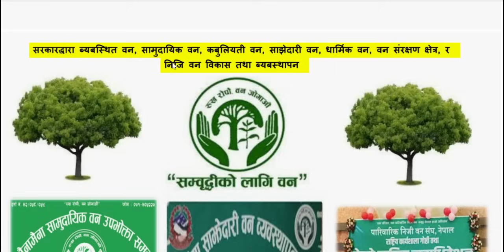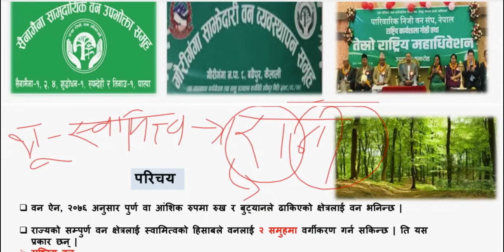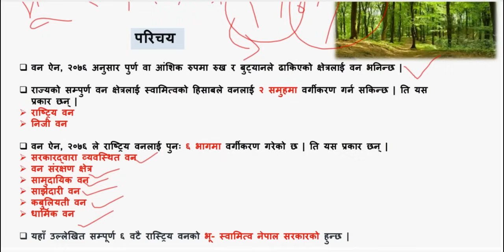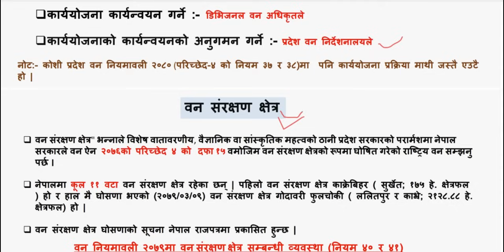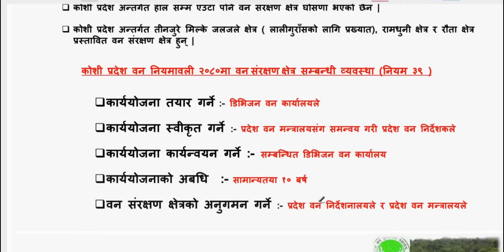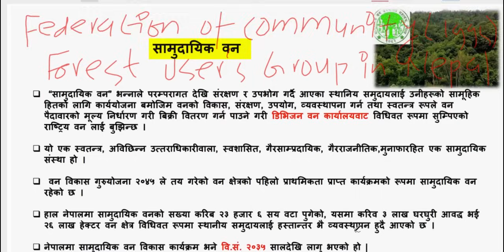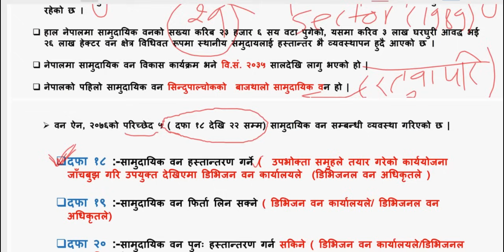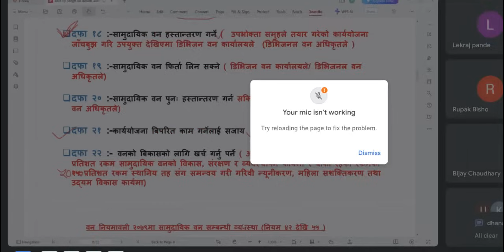वन सम्बन्धि । सामुदायिक , साझेदारी , कबुलियती , धार्मिक। वन संरक्षण क्षेत्र बारे।